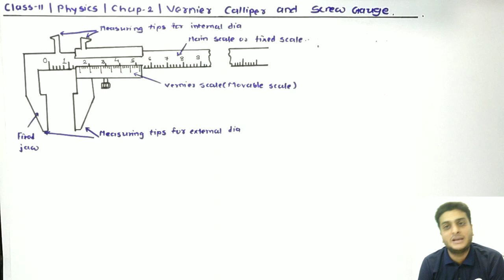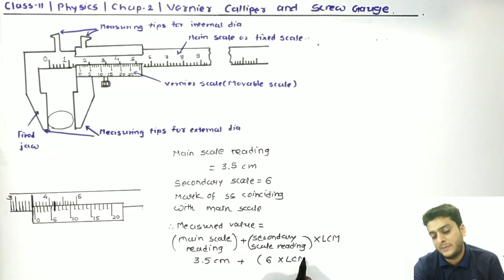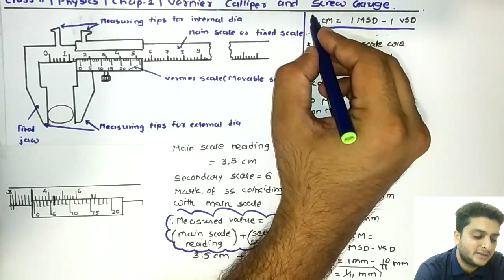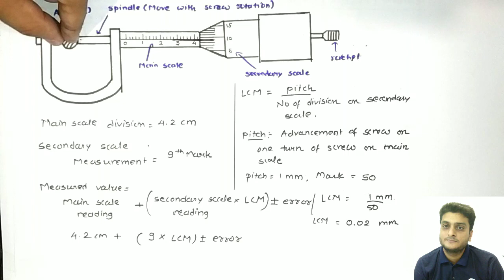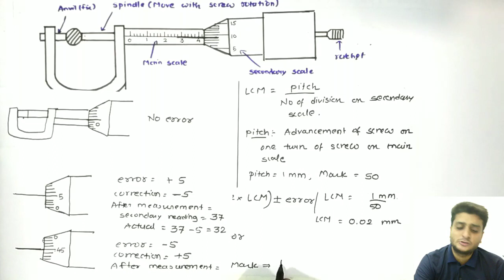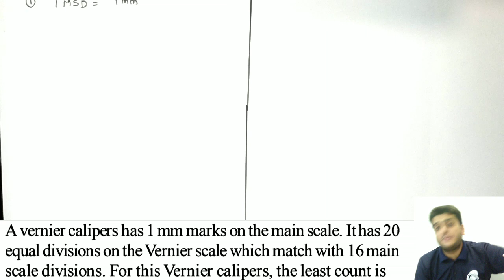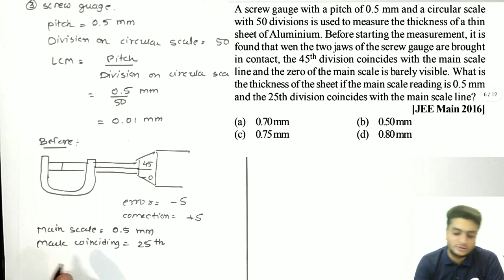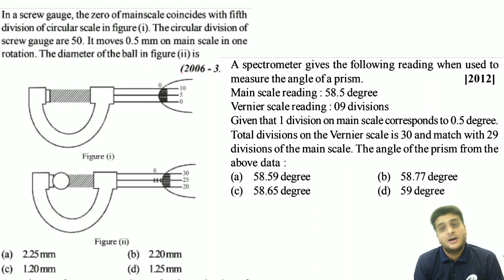VERNIER CALIPER & SCREW GUAGE||Important for JEE NEET||CHAPTER-2||Part-8||PHYSICS||Class11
Code- CGLKA

CLASS NOTES:
11th - Physics - NCERT Detailed notes - Examples - Exercise

12th - Chemistry - NCERT Detailed notes - Examples - Exercise
This video lecture will help to understand VERNIER CALIPER and SCREW GUAGE completely.
Sufficient number if examples are also covered here.

This video has been created after complete and thorough observation of NCERT text books.
The notes prepared from this video will be helpful for both BOARDS and ENTRANCE exams like JEE/NEET, GUJCET.
Usage of easy and simple language has been done so that viewers find no difficulty while understanding the concepts and logics.

To watch other videos of Physics and Chemistry please  click on the below given links :